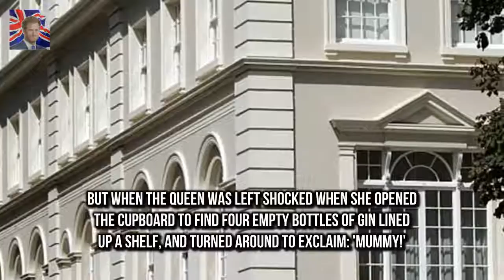Celebrity Big Brother contes Revealed: How Queen told off mummy after she found empty gin bottles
Olivia Attwood shows off her sensational abs in cropped hoodie  And Olivia Attwood was hard at wo:
And Kourtney Kardashian was in mommy mode as she st Kourtney Kardashian holds hands with Penelope :
The 27 year old con Jeremy McConnell shocks as he strips down on the street during wild night out :
And now opening up  Coronation Streets Shayne Ward and fiancée Sophie Austin hint at having twins :